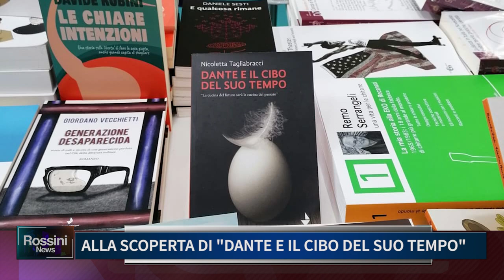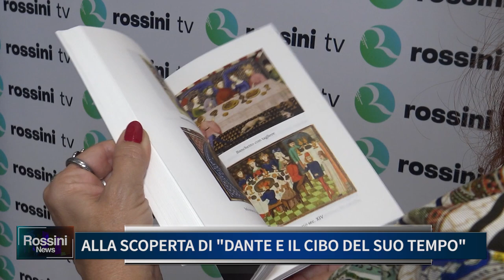ALLA SCOPERTA DI DANTE E IL CIBO DEL SUO TEMPO